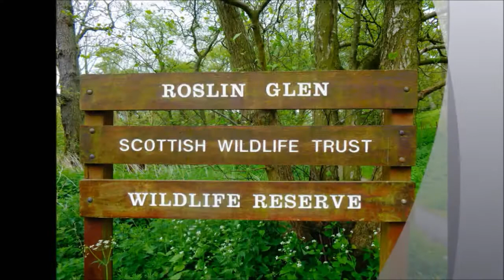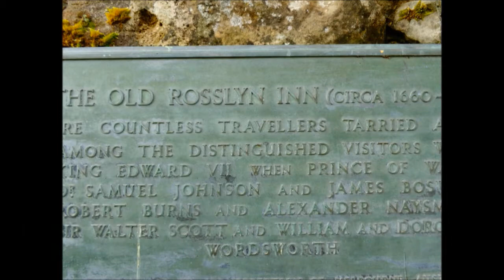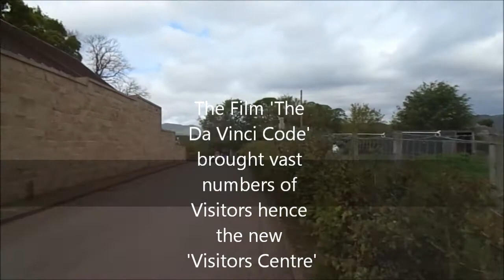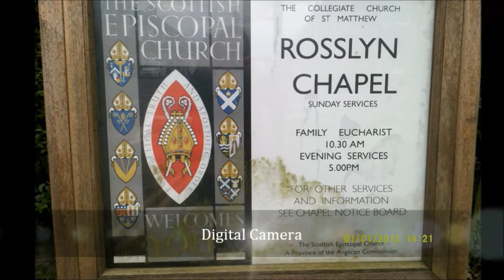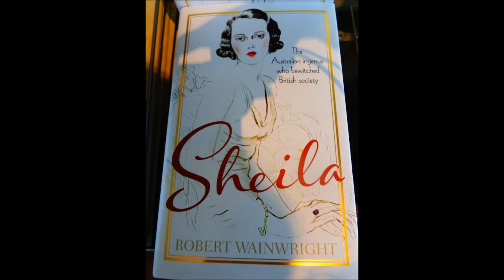Rosslyn Chapel Visit By Sheila, PART I, May 17th 2014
The Chapel of St Matthew was founded in 1466 by Sir William St Clair, third and last Prince of Orkney. It took 40 years to build the present building but it was suppose to be much larger--Sir William is buried in the unfinished chapel---it is quite an extraordinary structure--even unique and featured in the film 'The Da Vinci Code' ---the search for the Holy grail  and the Knights Templar legends.  The inside of the Chapel is abundant with myths and stories, carvings, and fantastic masonry, fine ornamental decorations, statues and beautifully sculptured pillars--all tell their own story---there are dragons and angels, green men and swords, crowns and thorns.--many carved figures all symbolic.
Rosslyn is set in a place of beauty where poets, artists and writers have come for inspiration--have been inspired--Romanticism has flourished here and this continues---the film 'The Da Vinci Code' has drawn visitors from all over the world and the new Visitors Centre Roof reflects the Pyramid of the Louvre in Paris which features in the film---there is more to Rosslyn than myth---you can feel the history oozing from the walls, the past captured in the mist that swirl in the Glen around the Chapel and Castle more video parts to come for dedicated fans and insomniacs.